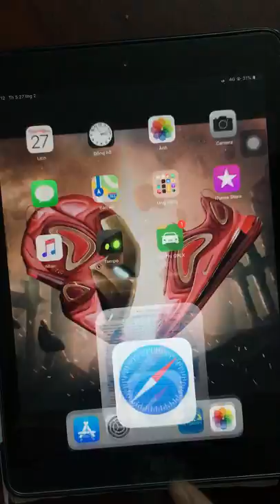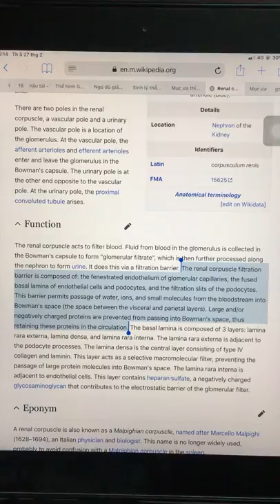27-2-2020, Hoàng Phúc, Y44, giải đề thi protein niệu.